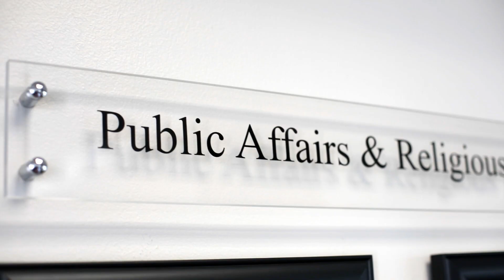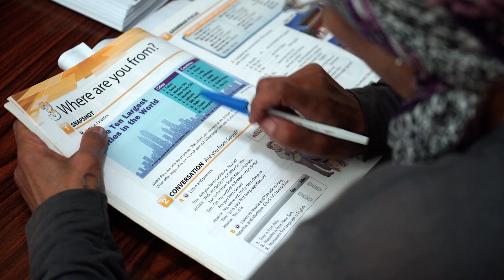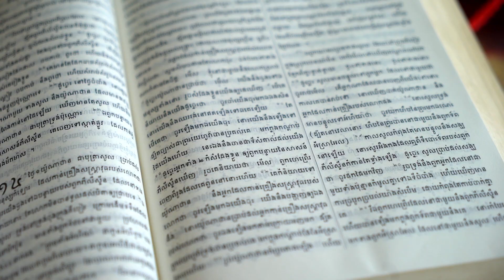November - Religious Freedom for All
Religious liberty is a right that the Seventh-day Adventist Church has defended for years. Let's see how religious liberty and mission go hand in hand.